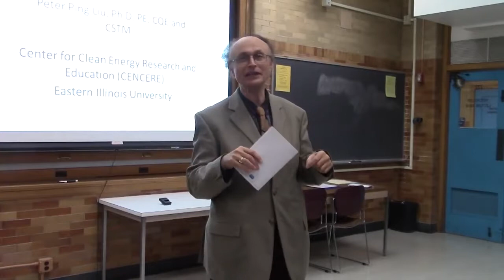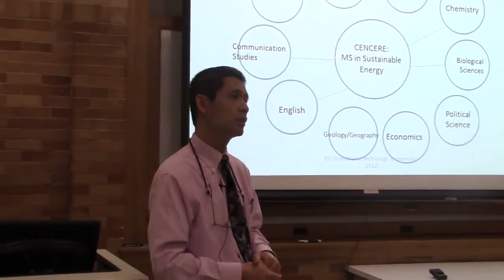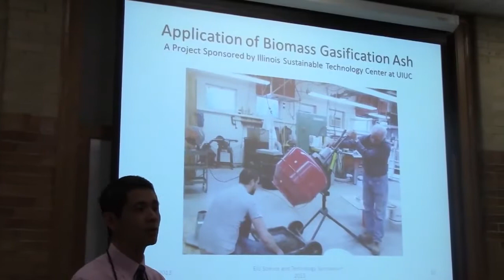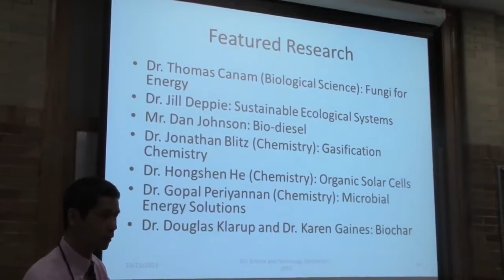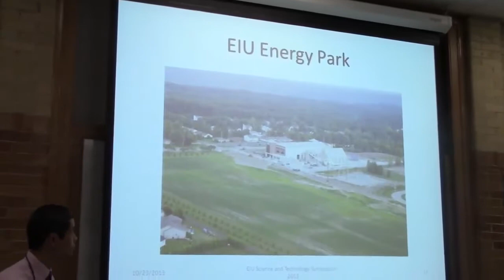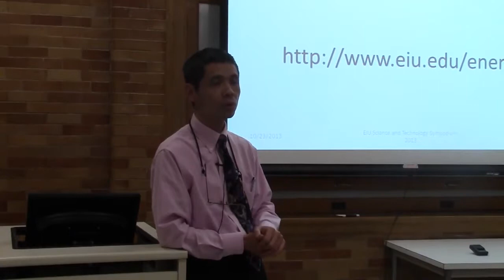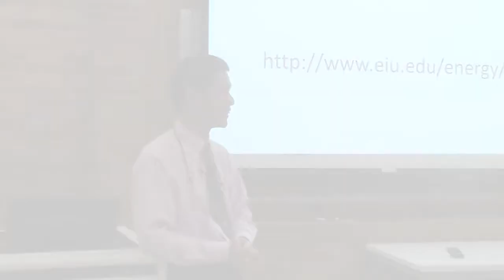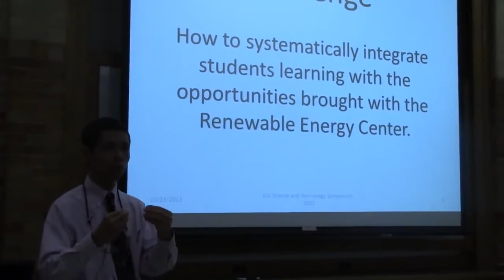Clean Energy Research and Education: Looking Forward by Dr. Peter Ping Liu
CERCs multi-disciplinary approach is dedicated to developing knowledge and solutions that will reduce the environmental impact of the use of energy and ensuring sustainability of energy supply.

Researchers at the Lugar Center study Brazils use of advanced renewable energy technologies.